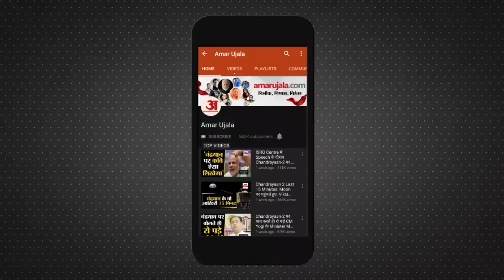Bharat Jodo Yatra: क्या भारत जोड़ो यात्रा से बीजेपी घबरा गई है? | Congress | Rahul Gandhi | PM Modi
Congress Bharat Jodo Yatra: तेलंगाना में भारत जोड़ो यात्रा के दौरान कांग्रेस अध्यक्ष मल्लिकार्जुन खरगे ने पीएम मोदी को निशाने पर लिया। उन्होंने भाजपा और टीआरएस के बीच गठजोड़ का आरोप भी लगाया। खरगे ने कहा पीएम मोदी पिछले छह दिनों से गुजरात के दौरे पर हैं। हिमाचल प्रदेश के लिए मतदान कार्यक्रम जारी किया गया है, लेकिन गुजरात के लिए मतदान कार्यक्रम जारी नहीं किया गया है क्योंकि पीएम मोदी को वहां कई और पुलों का उद्घाटन करना है जैसा एक पुल मोरबी में ढह गया।

Congress President Mallikarjun Kharge targeted PM Modi during Bharat Jodo Yatra in Telangana. He also alleged an alliance between BJP and TRS. Kharge said that PM Modi is on a tour of Gujarat for the last six days. Voting schedule has been released for Himachal Pradesh but polling schedule has not been released for Gujarat as PM Modi has to inaugurate many more bridges there like a bridge collapsed in Morbi.